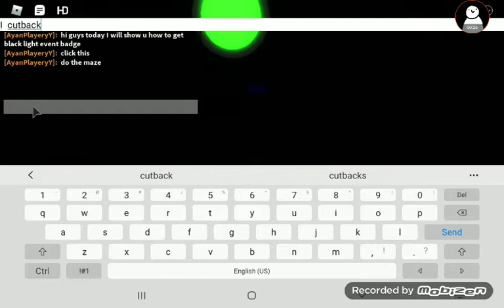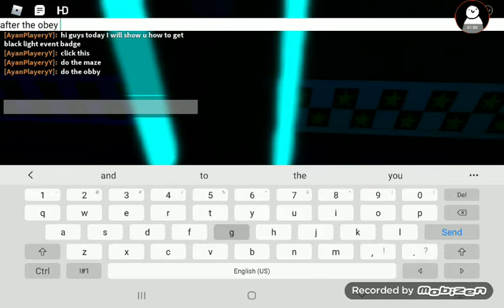How to get black light event in Ultimate Custom Night RP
its gonna be gone